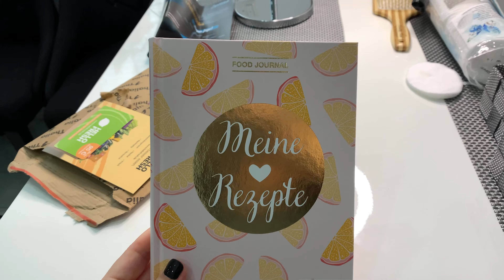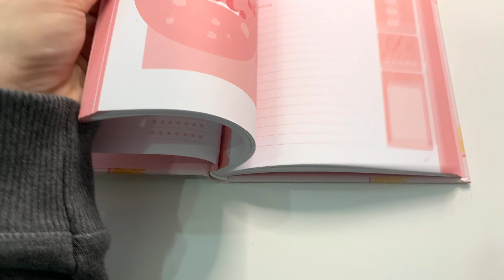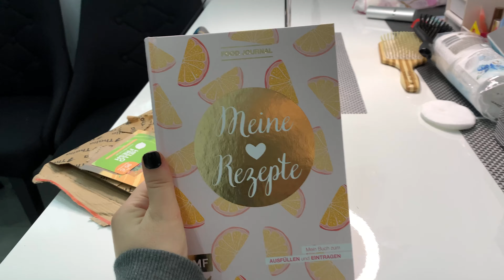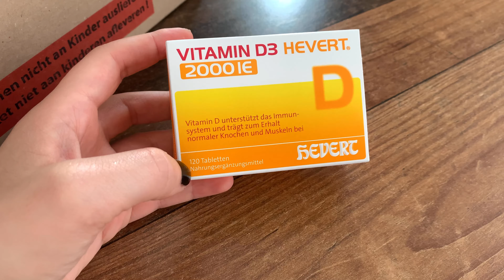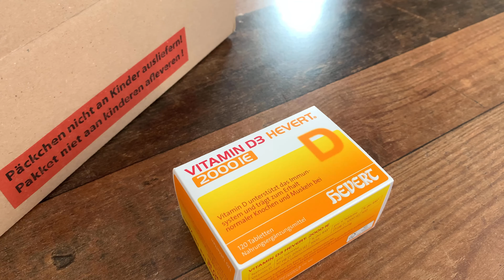Надоело - отрезала волосы! - рецепт пирожных - оплата за свет -книга для рецептов - Жизнь в Германии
Пирожные

Для бисквита:

- 5 яиц
- 200 гр сахара
- пакетик ванилина
- 250 мл молока
- 400 гр муки
- 15 гр разрыхлителя
- 80 мл растительного масла

Для крема:

- 200 гр Маскарпоне+крем Fraihe+греческий йогурт
- 100 гр сахарной пудры

👋 добро пожаловать на наш канал Жизнь в Германии!

✌️ Меня зовут Милана, я переехала из Украины🇺🇦 в Германию в 2020 году. Мой муж Дмитрий здесь уже 7 лет.

Живем мы в Германии, NRW🇩🇪

✔️показываю вкусные, полезные и простые рецепты блюд